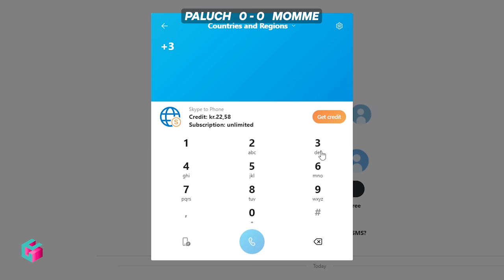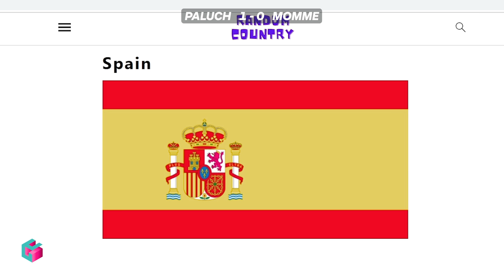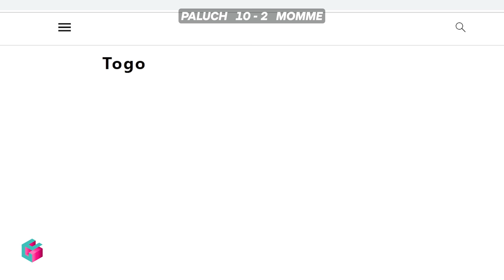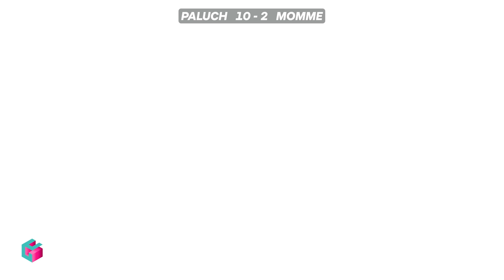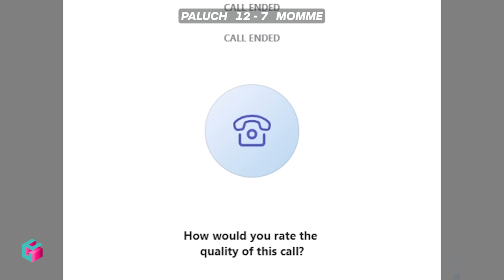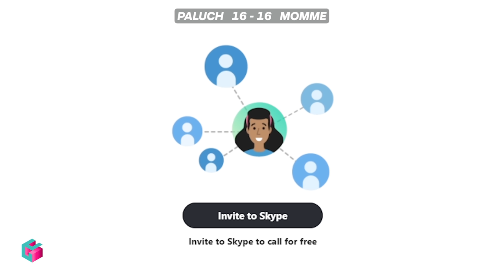Vi laver TELEFON-FIS med HELE VERDEN!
Paluch, Momme og Sigge laver telefonfis-battle med HELE verden!

Tak for at kigge med!